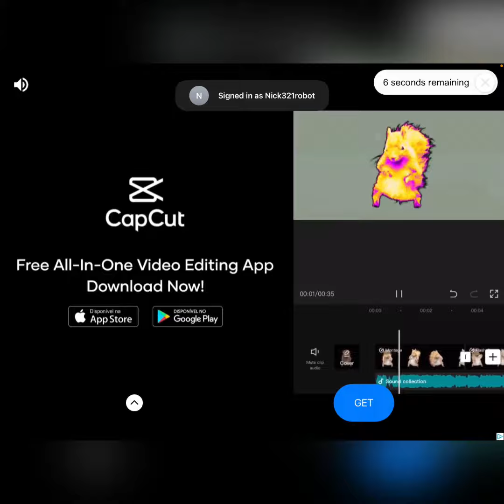Soda dungeon 2 glitch infinite coins and essences!